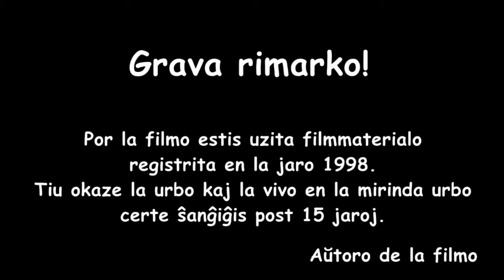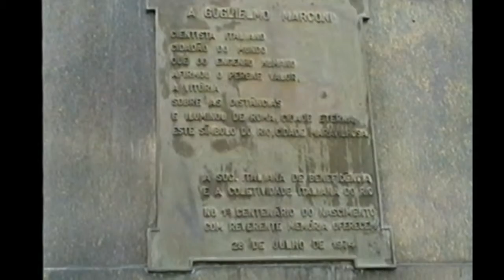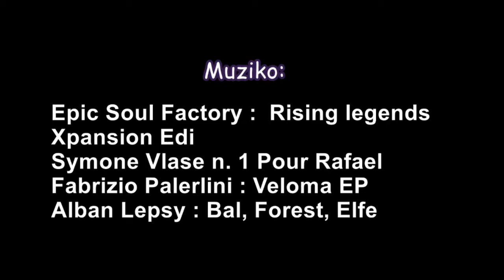Mirinda urbo - Rio de Janeiro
Filmo de Verda Stacio en Esperanto